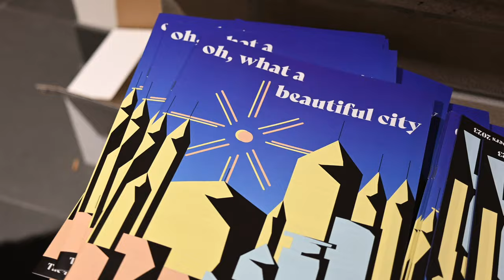Augsburg Christmas Message 2023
2023 holiday message from President Paul C. Pribbenow